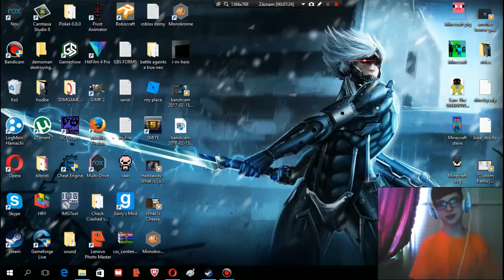the wierdest horror game ever LETS PLAY IM HERE (horror game)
hello everyone I hope you guys liked this video so give it thumbs up and dont forget to subscribe and stay awesome and see you in the next video guys see ya ;)